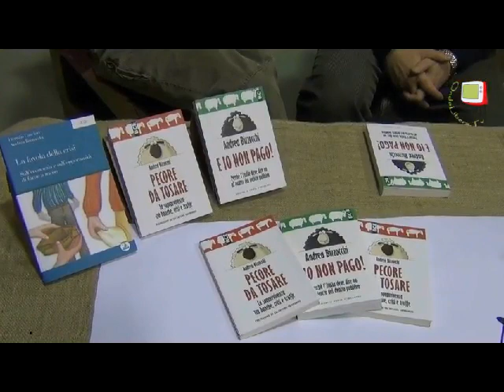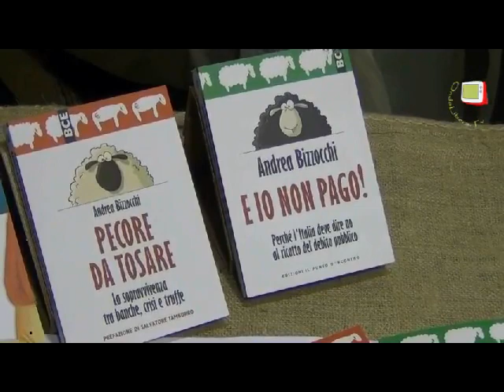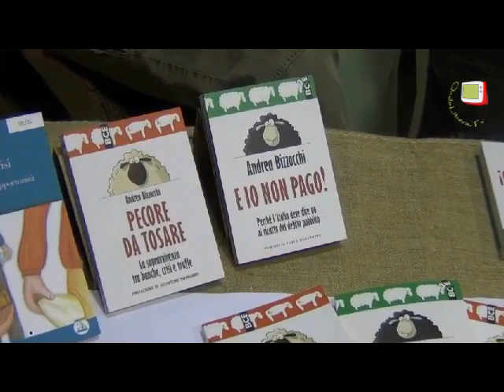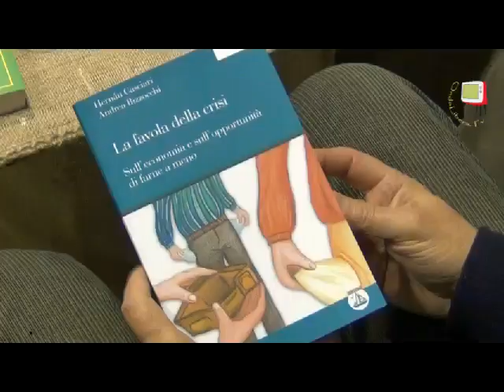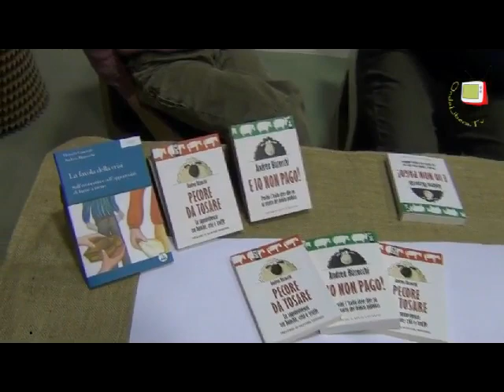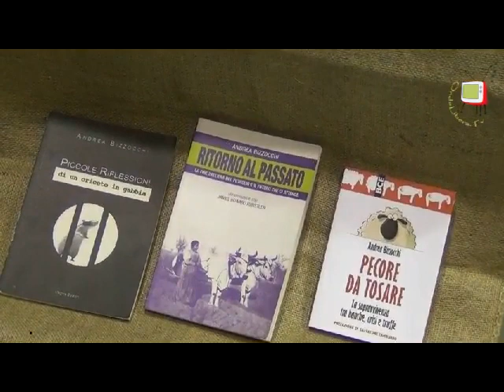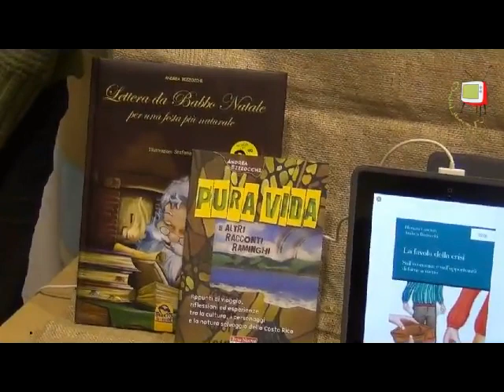Fano - Emporio - Dialogo con Andrea Bizzocchi sulla moneta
Andrea Bizzocchi è uno scrittore che ha pubblicato numerosi libri gran parte dei quali trattano questioni riguardanti la moneta.
Con questo video, registrato a Fano nei locali dell'Emporio, iniziamo alcune conversazioni con l'autore per esaminare in modo comprensibile per tutti i meccanismi e le logiche che si trovano dietro l'emissione e la circolazione della moneta.
In questo primo incontro parliamo proprio del concetto di moneta e dei meccanismi di emissione.